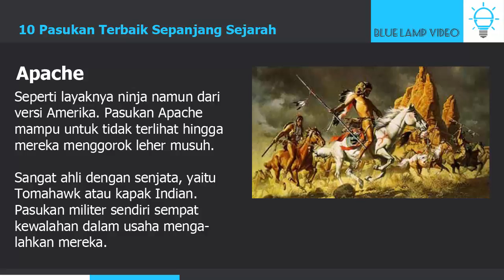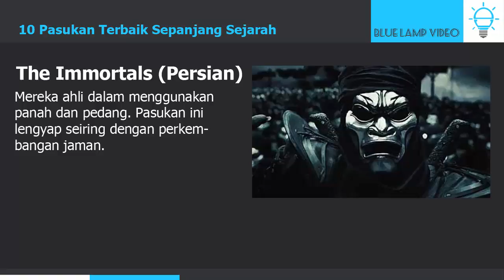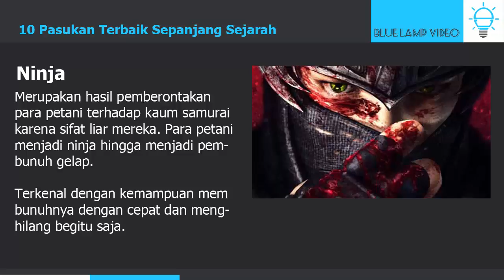PASUKAN MAUT!!! 10 PASUKAN TERBAIK SEPANJANG SEJARAH!